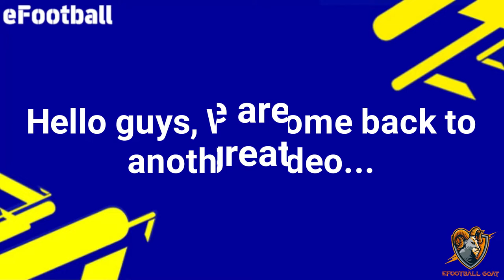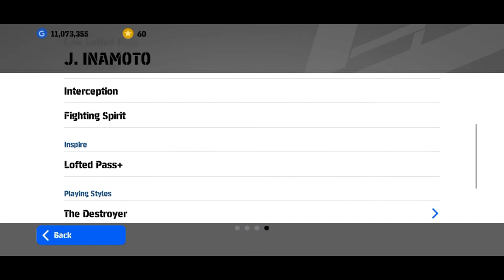3 Star Legendary J. Inamoto Review | eFootball Mobile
Legend J. Inamoto Review In eFootball PES Mobile